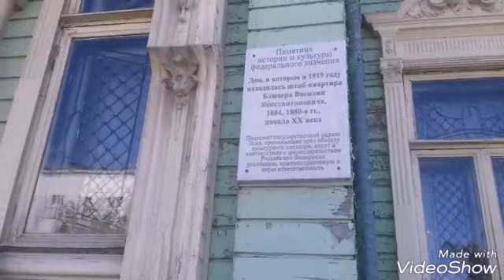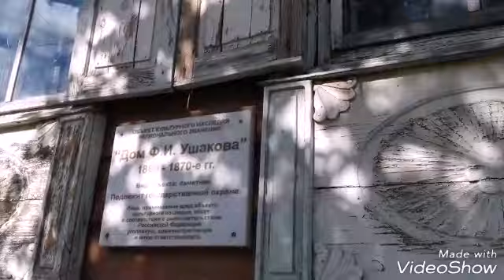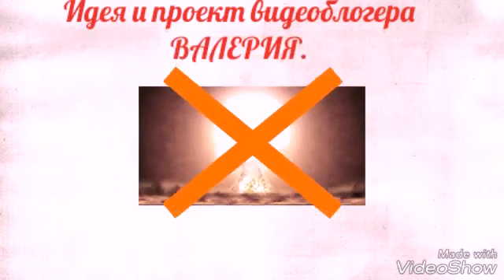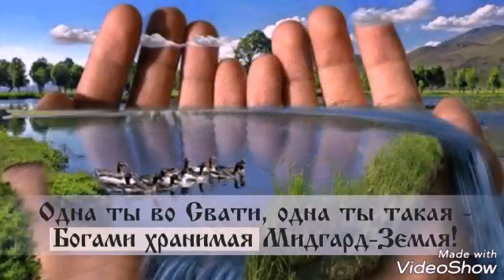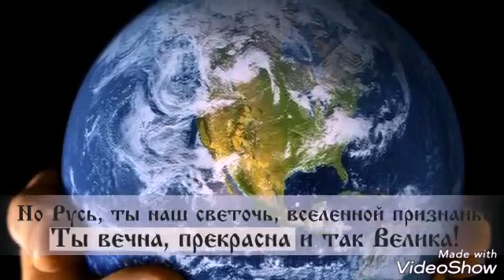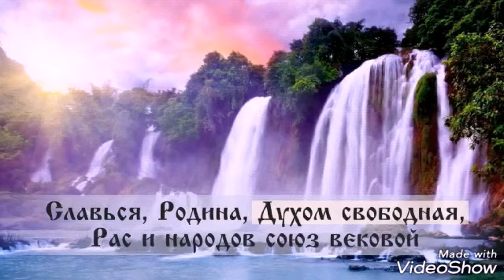Тюменская Монументальная резьба и Деревянное зодчество.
Шикарная монументальная деревянная резьба Тюмени предоставляет городу почетное 2 место в Сибири после ажурной резьбы Томска. На 3 месте по деревянной резьбе расположилась Столица Сибири по кирпичному зодчеству -ИркутскЪ. ))